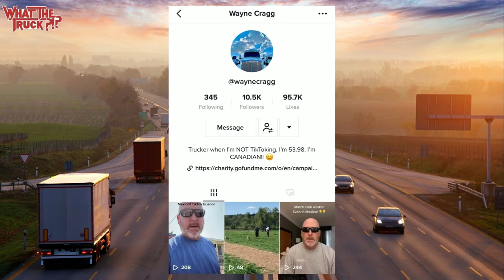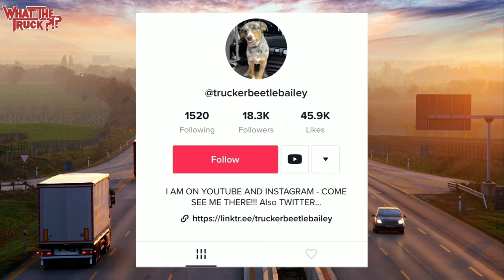Nikola: Gravity of allegations - WHAT THE TRUCK?!?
On today’s episode, Dooner and The Dude look into the fallout from Trevor Milton leaving Nikola, talk to TikToking truckers about social media becoming part of their business, and find out if small carriers are worth saving.

They’re joined by special guests Tom Whaley, President, Level One Technologies; Omar Qazi, @WholeMarsBlog; Wayne Cragg, Trucker; Trucker Beetle Bailey, Trucker; Alan Adler, Alan Adler, Detroit Bureau Chief, FreightWaves